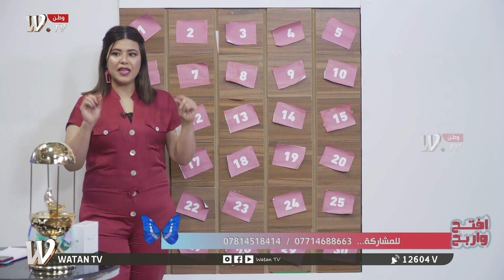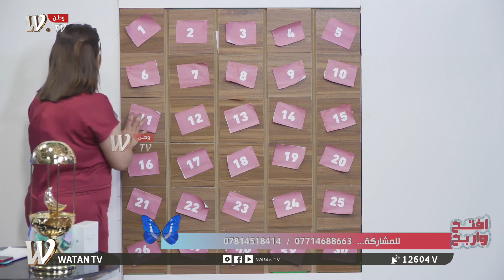افتح واربح .. الف مبروك للاخ عباس دخل ويانة بقرعة بلي فايف